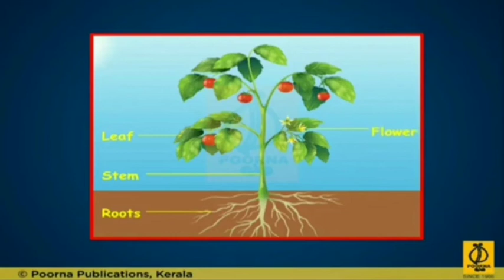LKG EVS (Parts of a plant)